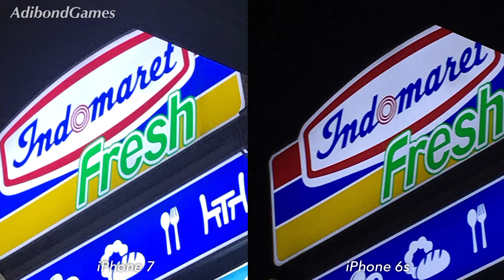Camera iPhone 7 vs iPhone 6s